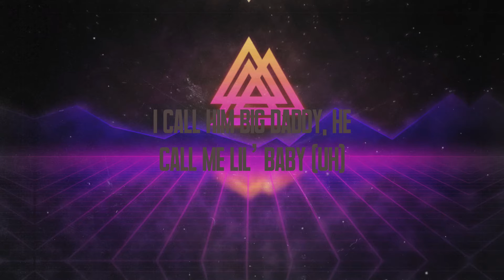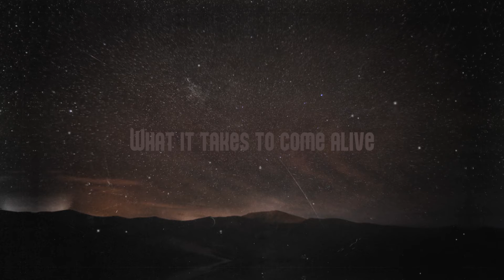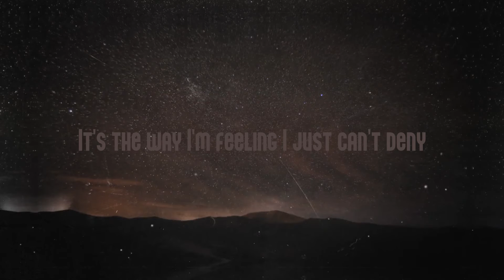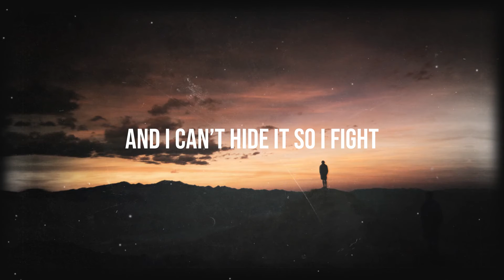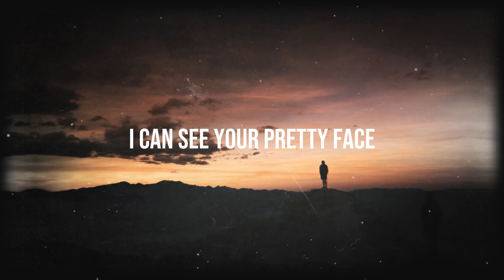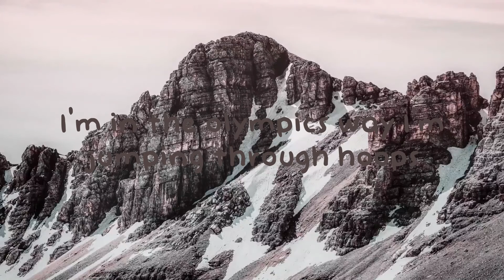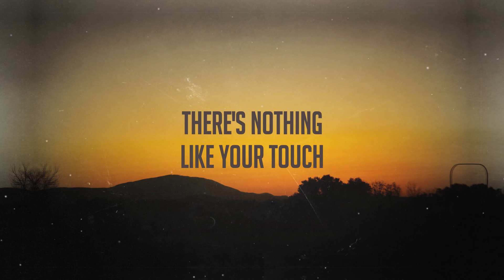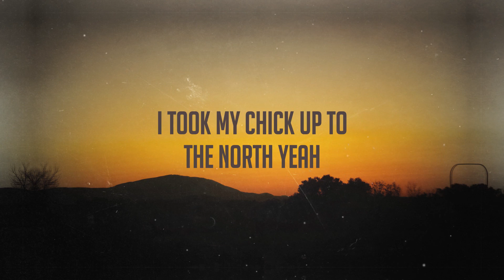Blick Blick! - Coi Leray & Nicki Minaj (Lyrics) ☄